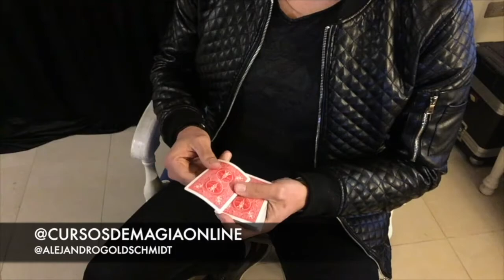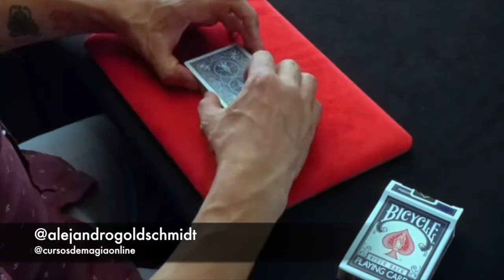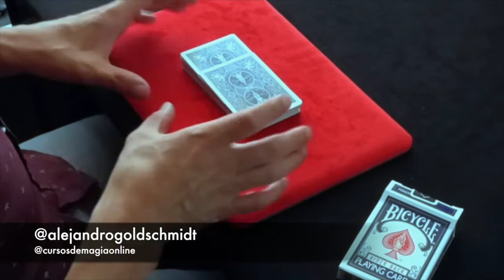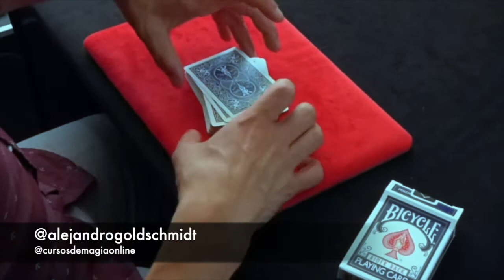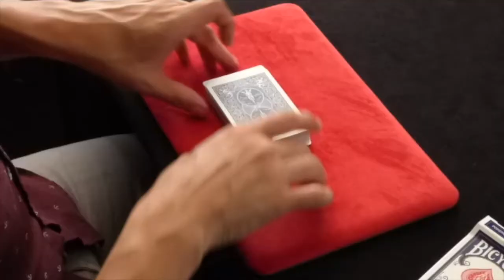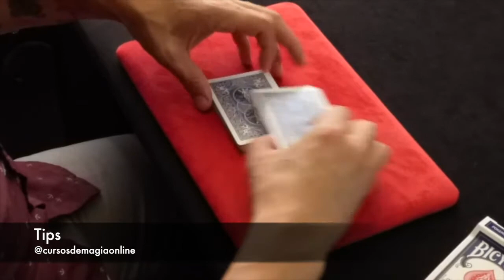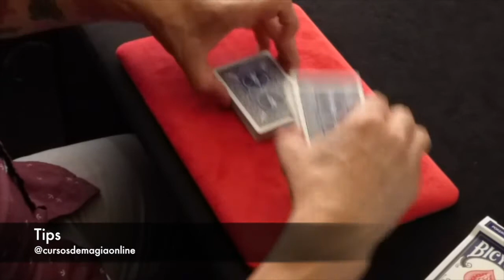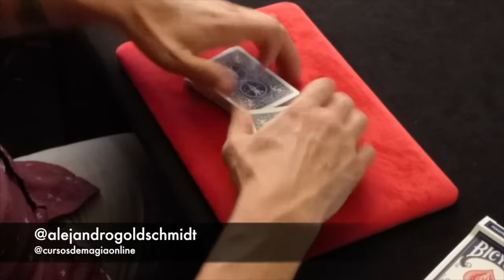Mezcla como un PRO - MEZCLA FALSA - para MAGIA CON CARTAS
En esta edición encontraras 3 mezclas unidas para crear una mezcla falsa profesional.
Si te gustan los Juegos de Gamblers o de Tahúr, esta mezcla debes tenerla en tu repertorio, también te servirá para controlar cuantas cartas quieras y hacer tus mejores juegos de magia.
Indice:
1- Mezcla por Hojeo
2- Mezcla falsa por extirpación
3- Cortes falsos en mesa.